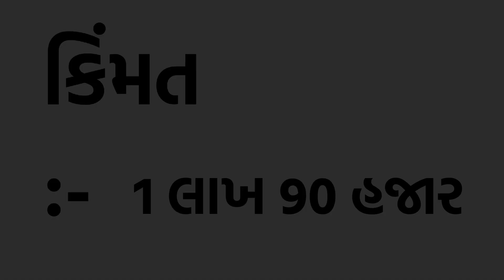Messy DI 241 modal 2005 original company condition ger engine company fiting tayar MRF company aakha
GUJARAT KISHAN HELP (ગુજરાત કિશાન હેલ્પ)

Messy Ferguson 241 DI વેચવાનુ છે | messy tractor | Messy le vech | Khedut Putra

વીડિયો માં દર્શાવેલ મોબાઇલ નંબર નીચે પ્રમાણે છે.

ટીકુભાઈ                      Messy Ferguson 241 DI વેચવાનુ છે
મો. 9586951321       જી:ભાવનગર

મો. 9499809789